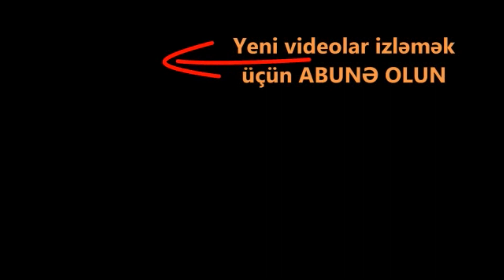Helikopter qəzasından ŞOK xəbər. Yaralananlar partiya sədrini həbs etdirdilər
Azərbaycanda partiya sədri həbs edilib

Vətəndaş və İnkişaf Partiyasının (VİP) sədri Əli Əliyev xüsusi ittiham qaydasında həbs edilib.

Bu barədə qərar Yasamal Rayon Məhkəməsində elan edilib.

Qərara əsasən, Ə.Əliyev barəsində 5 ay həbs cəzası verilib. Partiya rəhbəri Kürdəxani həbsxanasına yerləşdirilib.

Qeyd edək ki, Dövlət Sərhəd Xidmətinin (DSX) Mi-17 tipli helikopterinin Xızı ərazisində qəzaya uğraması nəticəsində yaralanan polkovnik-leytenant Emil Cəfərov və kapitan Ramin Ədilov VİP sədri Ə.Əliyevi xüsusi ittiham qaydasında məhkəməyə veriblər.

Çünkü Əli Əliyev yaralanan hərbiçilərə inanmadığını və helikopter qəzasının nəsə təxtibat olduğunu iddia etmişdi. Yaralanan hərbiçilər məhkəməyə müraciət ediblər ki, Əli Əliyevi onlara böhtan atib.

Qeyd edək Əli Əliyev son zamanlar hakimiyyəti və xüsusiilə prezidenti sərt tənqid edirdi.